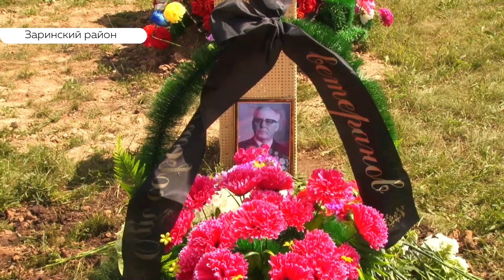Найденную в Чумыше урну с прахом ветерана ВОВ захоронили с почестями в Заринске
На Заринском кладбище, на алее ветеранов захоронили урну с останками Евгения Доильницына, ветерана Великой отечественной. Напомним: меньше месяца назад урну с его прахом обнаружили на берегу реки Чумыш. Оказалось, что, согласно завещанию его прах должны были развеять, но родственники предпочли захоронить его в водах реки. Теперь его прах захоронили на кладбище в родном для покойного Заринске. Как проходило прощание, а также по какой причине организаторы похорон так и не исполнили последнюю волю покойного, выяснял Илья Кочетков.